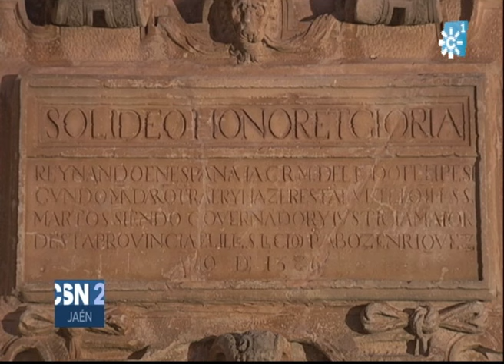Una fotografía muestra el primitivo emplazamiento de la Fuente Nueva de Martos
No todos los monumentos de la provincia de Jaén se han mantenido siempre en el mismo lugar. Es el caso de la Fuente Nueva de Martos, considerada como una de las obras ornamentales más bellas de España. Se levantó primero en la plaza de San Francisco y hoy les ofrecemos una fotografía de su primitivo emplazamiento.